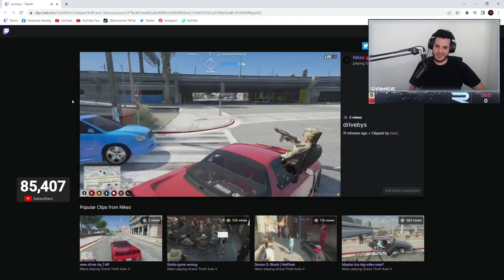RAMEE Reacts to New Drive By Mechanic! NoPixel RP | GTA | CG